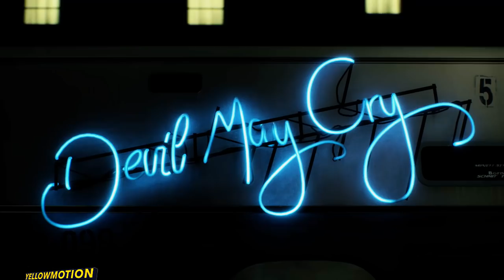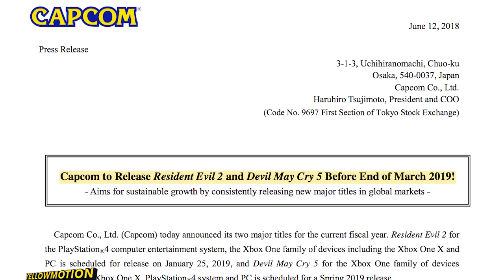DEVIL MAY CRY 5 | E32018 News Roundup & Discussion | Game Development / Release Date / Gameplay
In this News RoundUp for Devil May Cry 5 I’ll talk about some of the development details regarding DMC5 like the development, release date, vision and the progress of the game so far and more.

Get Devil May Cry 5 here!

DMC5 Collectors Edition

US XB1 / PS4
CA PS4 / XB1

Devil May Cry 5 Original Soundtrack